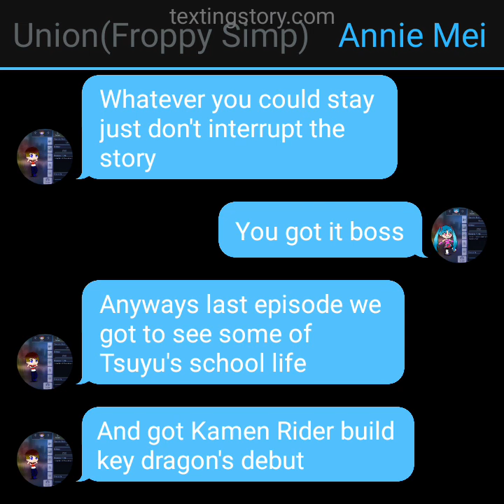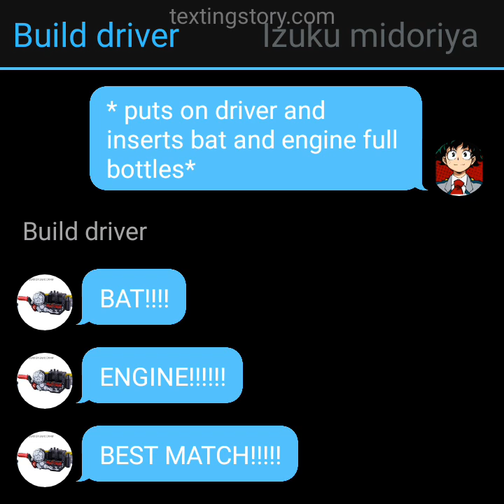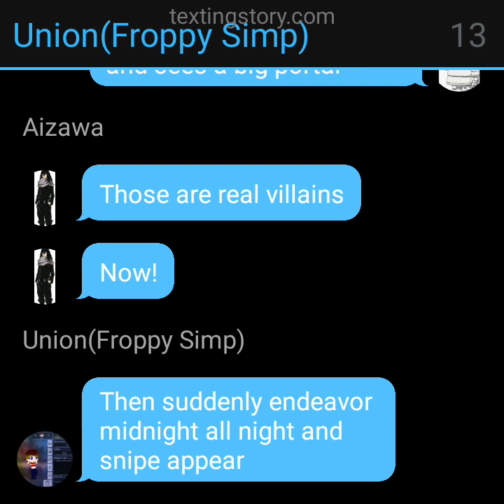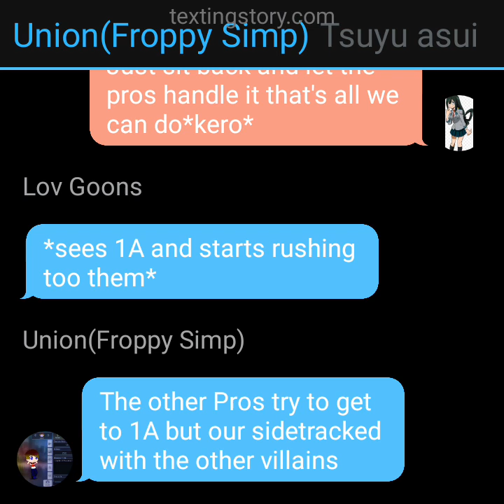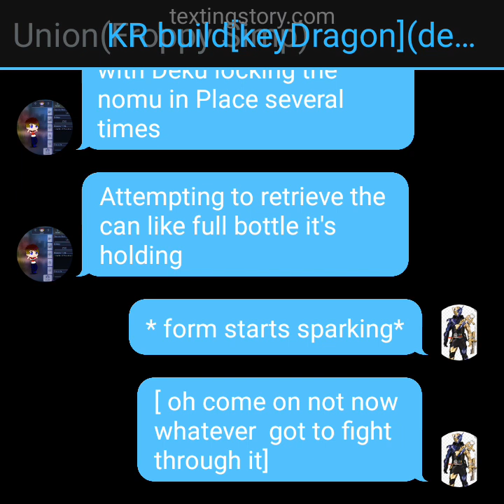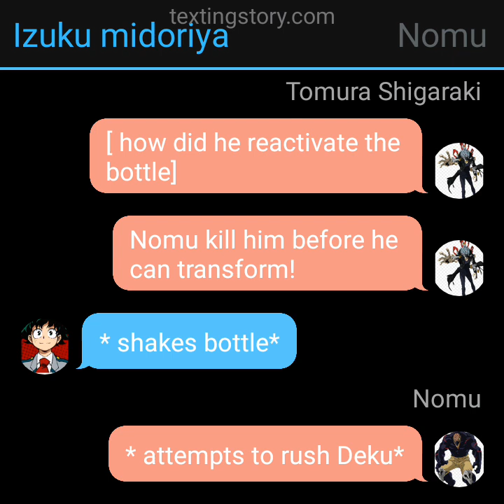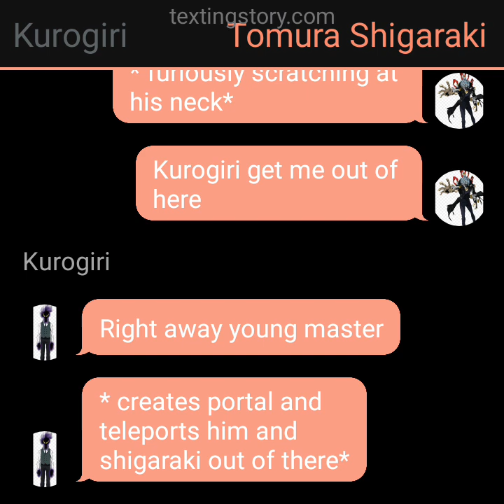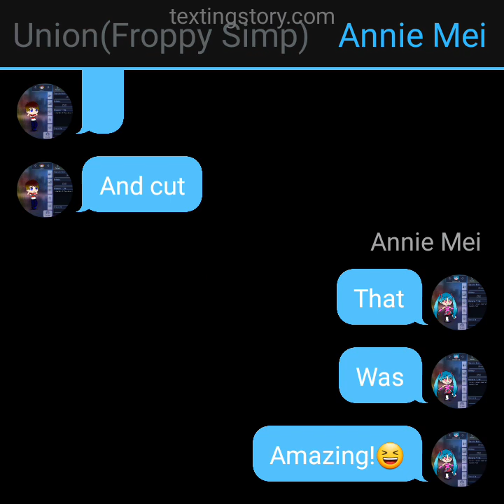KR build deku episode 9 Usj attack (1/2)